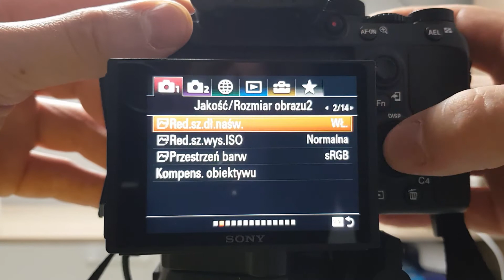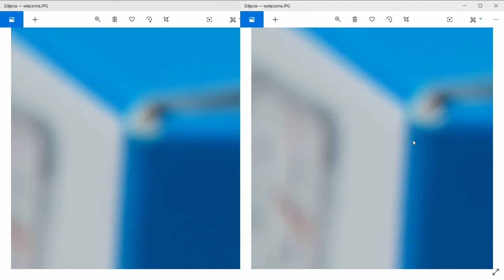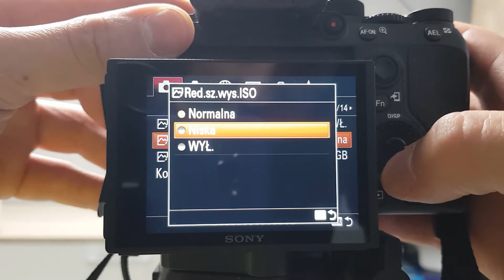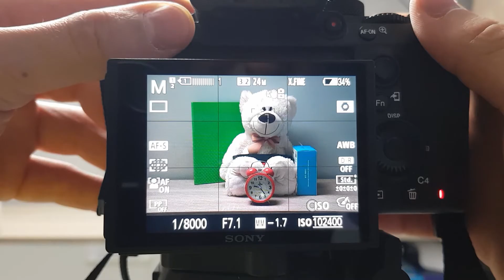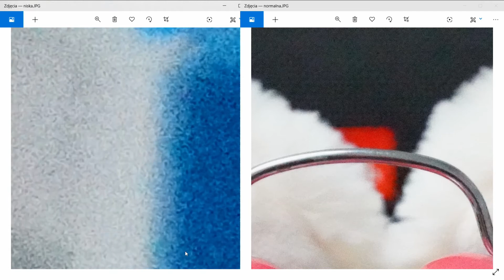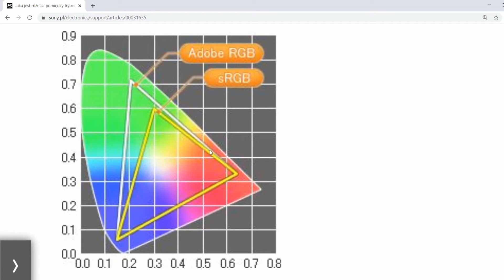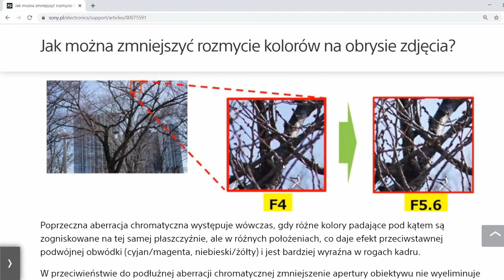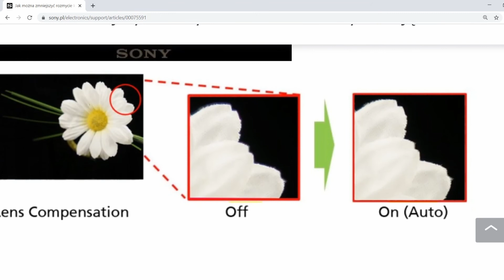Jak sony A7III radzi sobie z szumami ? Karta1Strona2 | 2/14 | Przewodnik po Menu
Cześć !

To jest drugi filmik z serii Przewodnik po Menu w aparacie Sony alpha A7III

W tym video pokazuję drugą stronę z pierwszej karty całego MENU
Każdy filmik będzie miał swój przypisany HASZTAG żeby można było go lepiej znaleźć na YouTube

Jeśli chciałbyś dowiedzieć się czegoś co Cię nurtuje, napisz w komentarzu, a postaram się to wyjaśnić w kolejnych odcinkach.